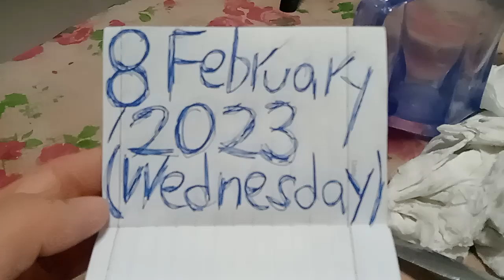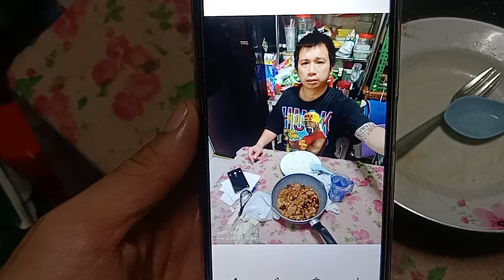"The Immortal"Kurt Tay 8 February 2023(Wednesday)Dinner